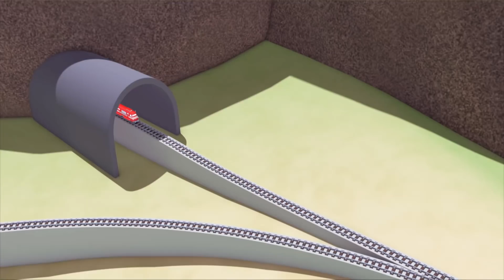Bobby The Boat is sinking ! - Troy The Train of Car City | Train cartoons for children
Download the Car City TV app here and watch your favorite videos!

Bobby The Boat is sinking ! . Troy The Train is  in Car City. : the new adventure of Troy the train. In this cartoon for kids, Troy transforms into  to help his friends. Something wrong happened in train town, troy the train is here to fix it. Teddy the scientist can customize the train with: reactors, lasers, and wings etc ... Troy can transform into: a bulldozer, a fire truck, an excavator or even .

Troy the Train is an amazing inventor who once lived in Car City but who is now taking care of Train Town, a sweet place to live as long as you can drive on a railroad. He and his assistant Teddy are making sure all the inhabitants of Train Town are living safe there. As soon as something happens, Teddy helps Troy to transform into a new type of train with special skills who will help him out with the situation.